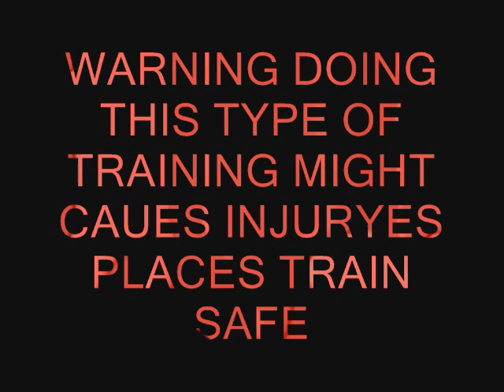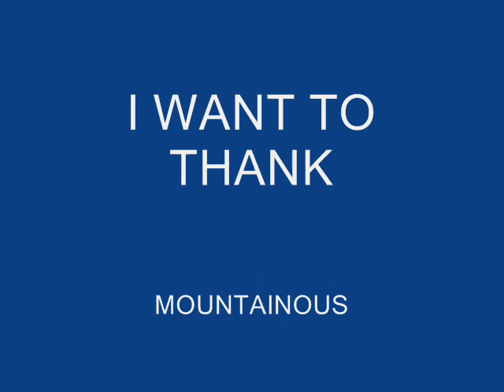NINJUTSU ART OF DEATH HANBO 6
NINJUTSU ART OF DEATH HANBO 6 IN VIDEO THIS YOU SEE MORE MOVE OF THE HANBO DISCLAMER THESE TEACHING ARE DANGOURES PLASES DONT DO THIS AT FULL SPEED DO IT SLOW AT FIRST.
AS ALWAY LEAN FOR FREE CAN BE FUN!